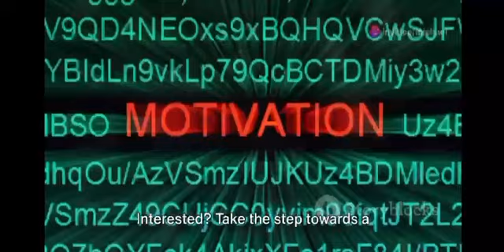Advertise With Rocking Theatre media